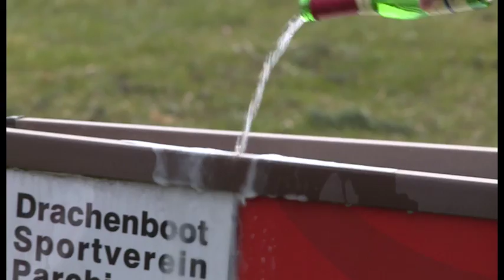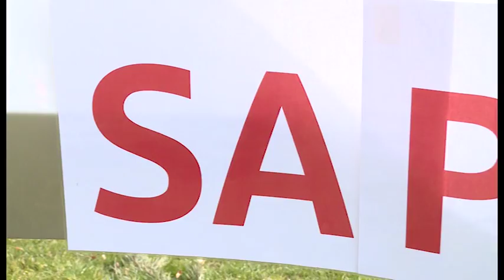Drachenboote in Parchim getauft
Mit Eragon und Saphira verfügen die Parchimer Paddler jetzt über zwei Boote - damit bekommen sie deutlich bessere Trainingsbedingungen